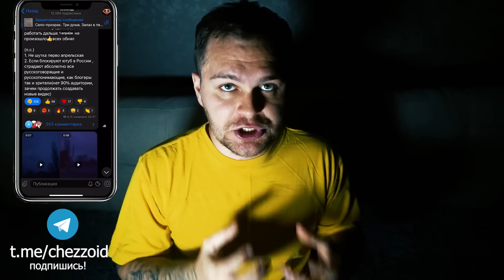Олень Заметил Призрака, а Тот Его Накормил | ПАРАЗОМБ #35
Рубрика "Паранормальные новости" // Паразомб #35

Все самое странное, мистическое, необъяснимое и загадочное происходит по всему миру каждый день. Именно это я вам сейчас и покажу.